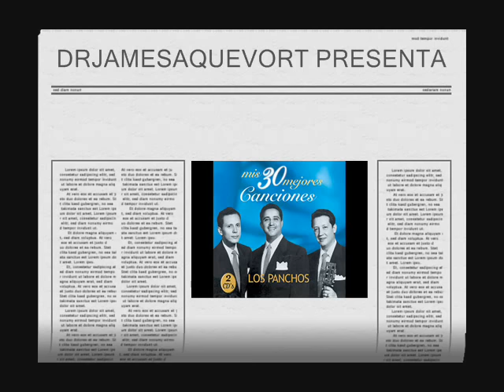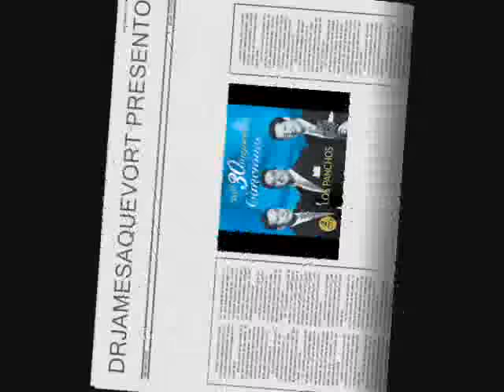LOS PANCHOS - RAYITO DE LUNA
UNO DE LOS MEJORES TRIOS QUE HA DADO LATINOAMERICA. HE OIDO QUE DOS MEXICANOS Y UN BORICUA CANTANDO EN ESTE TRIO. SUERTE Y ESPERO QUE AGRADES.